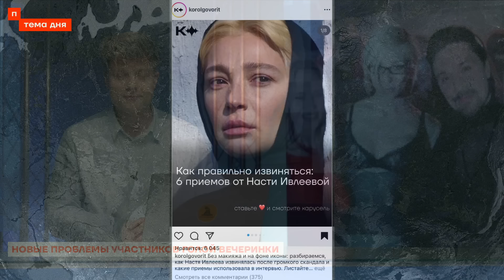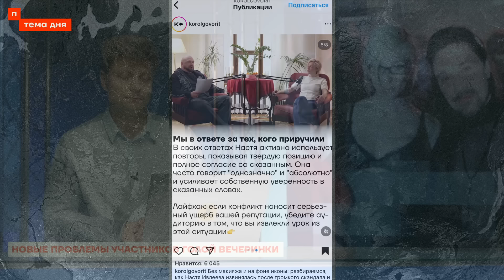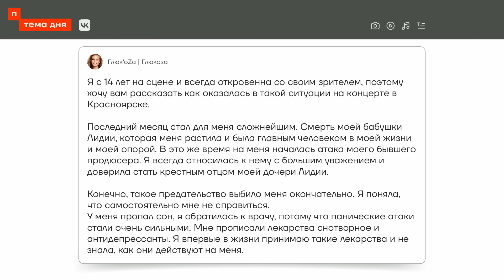Как наказывают звёзд шоу-бизнеса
Даже спустя 7 месяцев после полуголой вечеринки в «Мутаборе» у её участников не заканчивается чёрная полоса в жизни. Сразу несколько звезд, зашедших в ту роковую ночь «не в ту дверь» вновь столкнулись с прессингом со стороны государства.